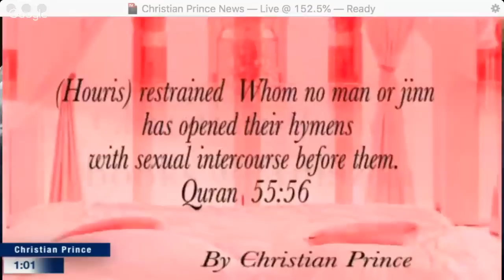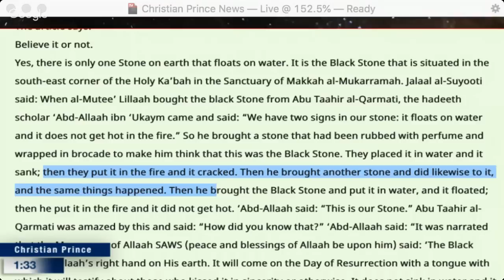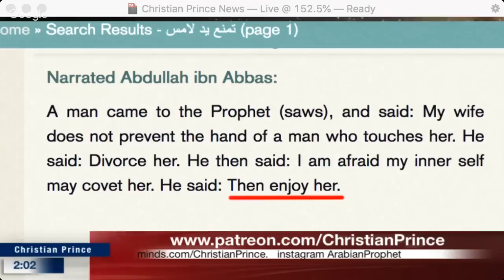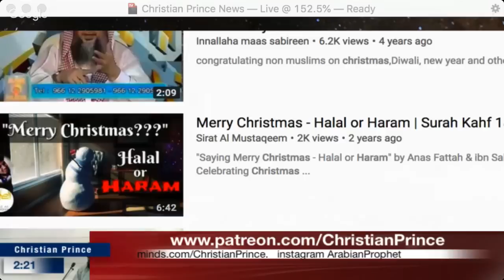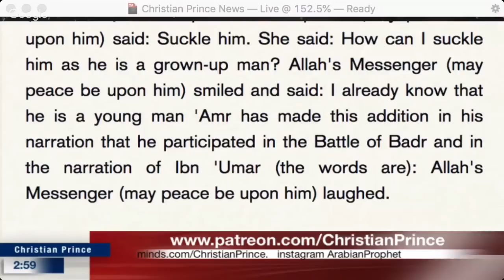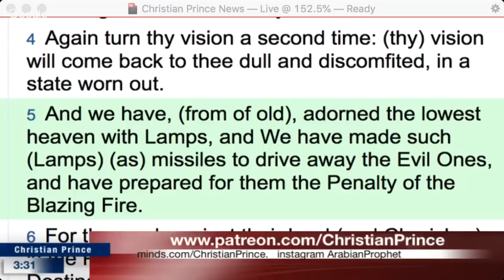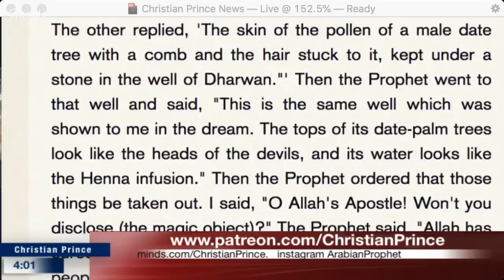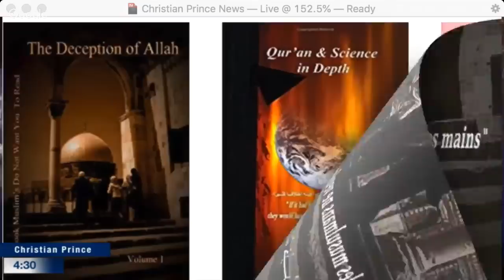Christian Prince - Why Muslims have phobia about Christmas